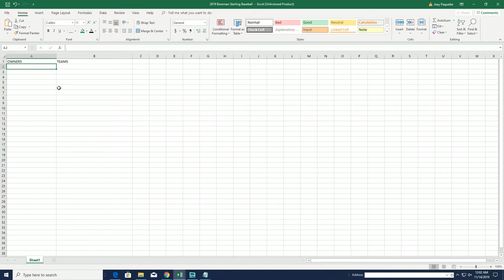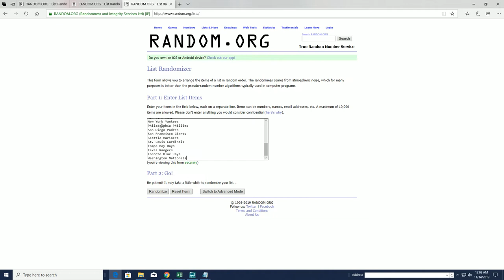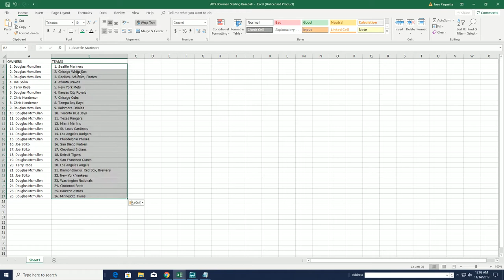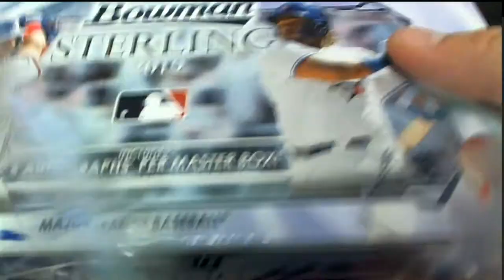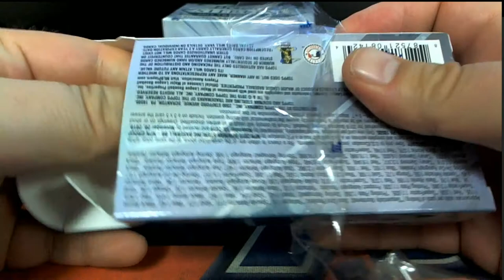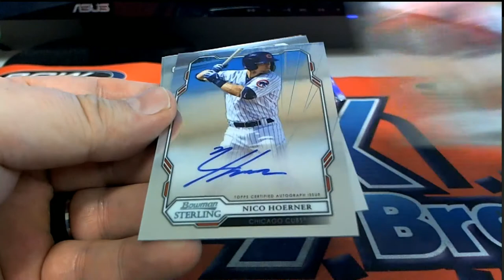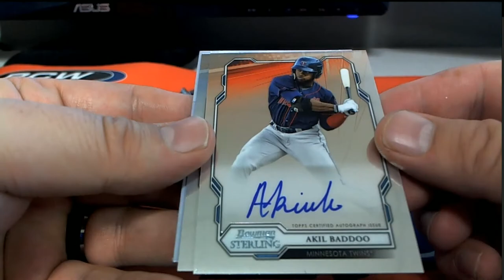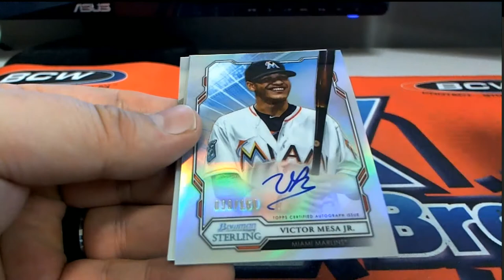2019 Bowman Sterling Baseball Hobby ID 19STERLINGBB309